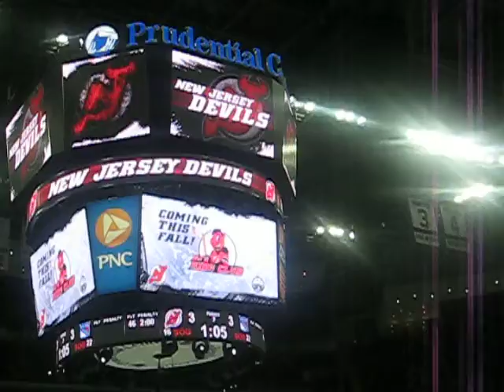NJ Devils:NY Rangers 3:4, 24/9/2011 "Alstede farms".AVI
Prudential Center, NJ, 24/9/2011